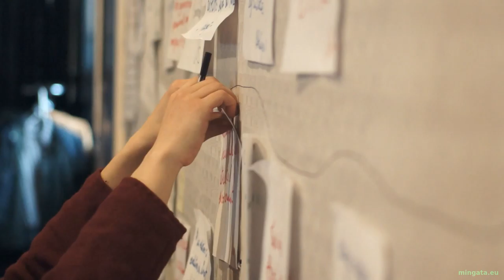Un week-end avec Florence et Edith?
Florence et Edith seront à Nantes les 19 et 20 septembre 2015!